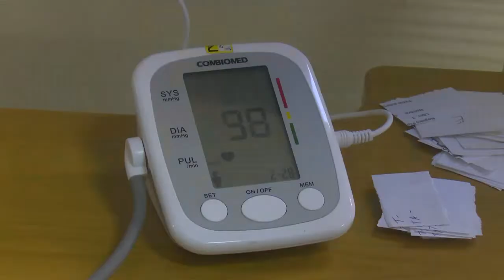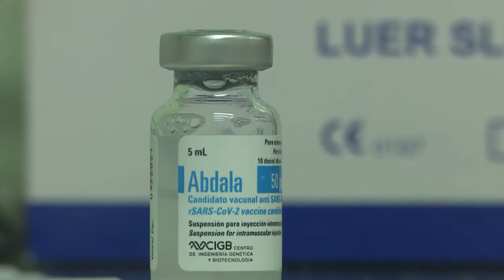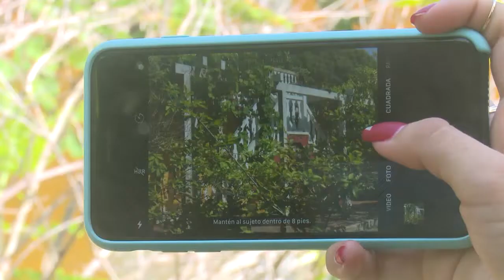Resumen Semanal Informativo.